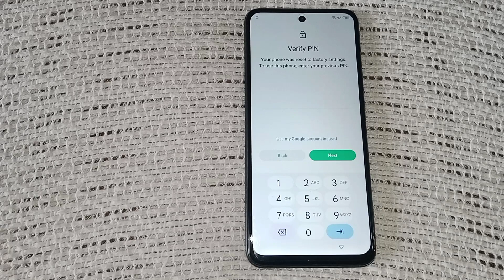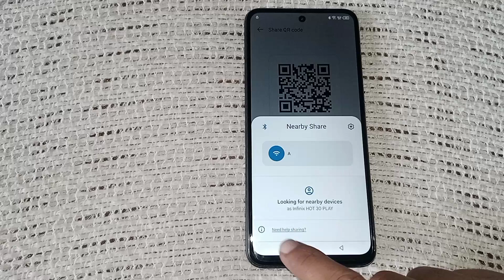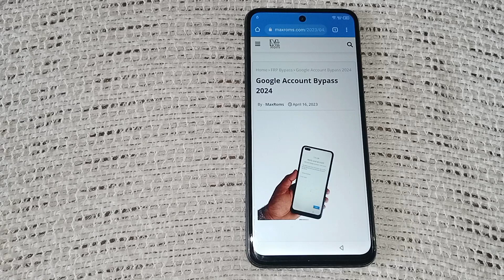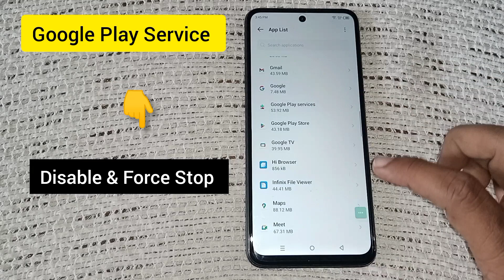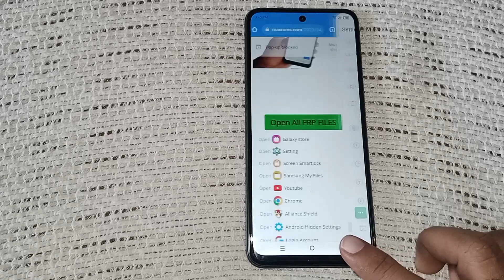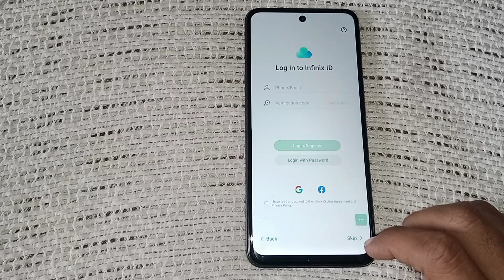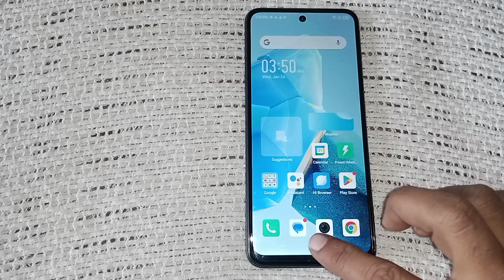Infinix Smart 7/8 FRP Bypass Apps Not Working | All Infinix Hot 20i/30i/40i FRP Bypass Android 12/13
About Video Method,
infinix smart 7 frp bypass android 12
infinix smart 7 hd frp bypass android 12
infinix smart 8 frp bypass android 13
infinix smart 8 hd frp bypass without pc
infinix hot 30i frp bypass without pc
infinix smart 7 frp bypass apps not open
infinix android 12 frp bypass apps not installed
infinix smart 7 google account bypass
infinix android 13 frp bypass without xshare
infinix android 12 frp bypass apps not open / no xshare work